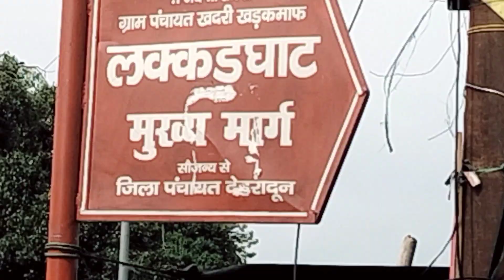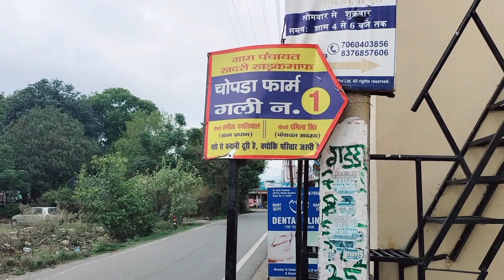श्याम पुर ऋषिकेश में कोबरा धरती को खोद कर निकला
kaushal pele bhai doiwala Dehradun @Murliwale Hausla @Mobarak SnakeSaver @MIRZA MD ARIF @Guddu Maurya SarpMitra @dede inoen @FITNESS DANCE With RAHUL @Kamal Choudhary Snake Rescue Team bilaspur @Snake man Haryana Satish kumar @Snake man Haryana Satish kumar @Snake Rescue Muzaffarpur @DJ Snake @wildlife @Jake TheGardenSnake#sarp#dehradun uttrakhand @Snake Guru Sunil @snakguru@Shahrizan Md Rajak